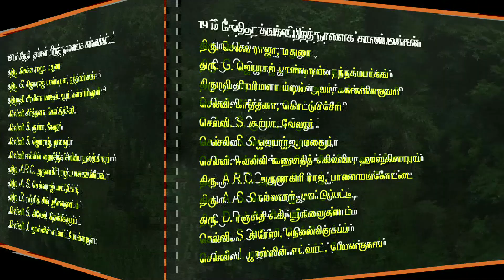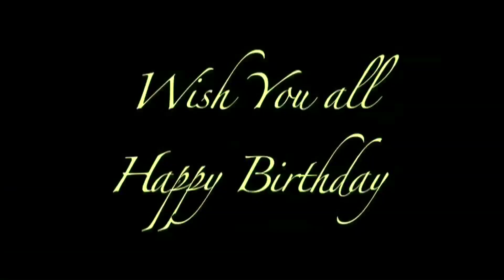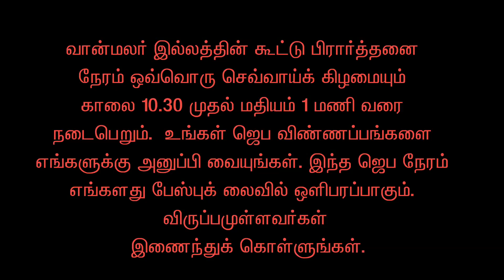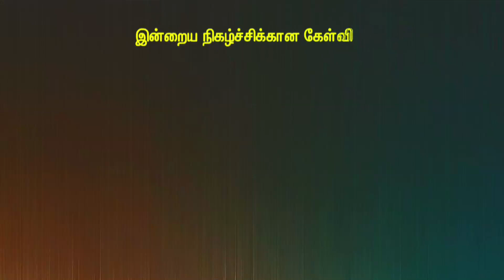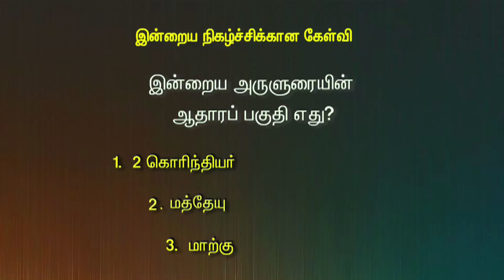Feb 17 Tamilan TV Prg - Vaanmalar CMCI LHM Tamil Christian Program